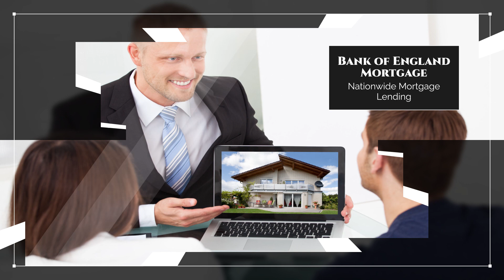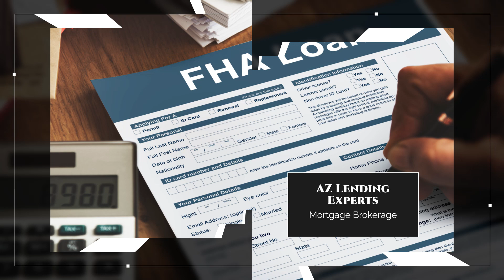203K FHA Rehab Loan Tempe Arizona